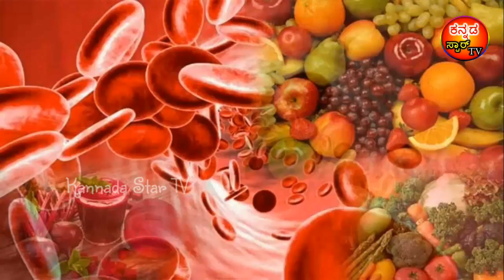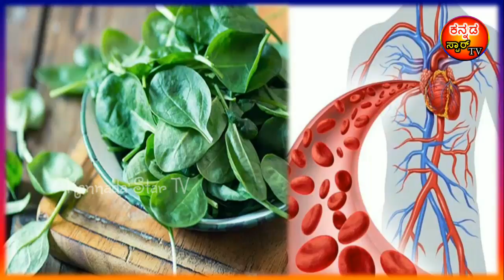ರಕ್ತಹೀನತೆ ಸಮಸ್ಯೆ ಇರುವವರು ಚಿಂತಿಸುವ ಅಗತ್ಯ ಇಲ್ಲ... ದಿನಕ್ಕೆ ಒಂದು ಬಾರಿ ಈ ಆಹಾರ ಸೇವಿಸಿ.